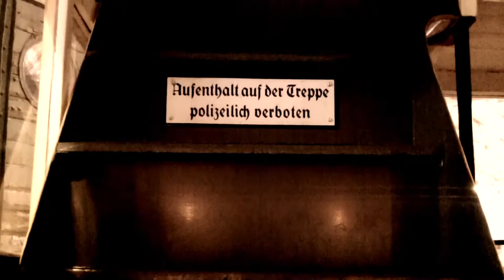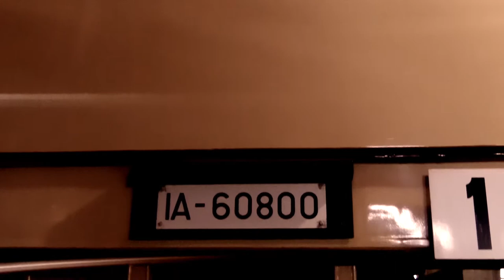BÜSSING D3 - Historischer Bus BVG 1929 -1954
BÜSSING BÜ D3 - Historischer Bus BVG 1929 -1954 | Kamera - Martin Fürstenberg | Produktion - PLATYN FILMPRODUCTION | Kontakt

Classic Cars - Oldtimer Bus - Büssing Bü D3 - BVG 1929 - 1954

PLATYN FILMPRODUCTION ist der Spezialist für Ihren Imagefilm, Eventfilm, Ihr Musikvideo oder Showreel. Zeigen Sie Ihre Leistungen im Internet, auf Messen oder Präsentationen. PLATYN FILMPRODUCTION produziert Ihren Film in Full HD Qualität, mit gemafreier Filmmusik und professionellen Schauspielern und Sprechern.